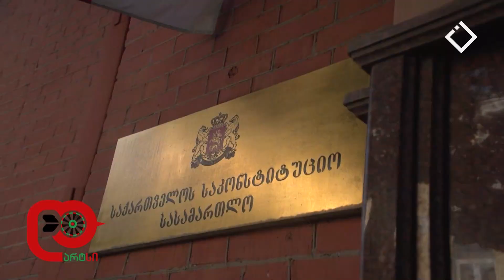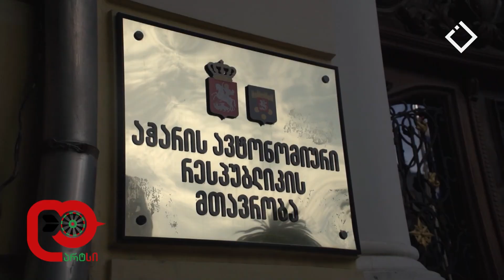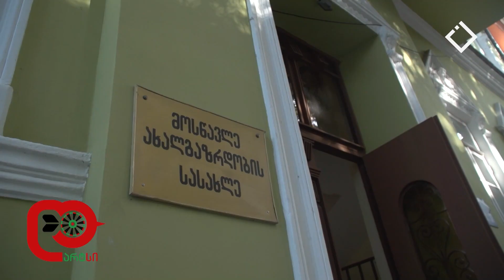გამსახურდიას ქუჩა | დარტსი | 29.10.2023